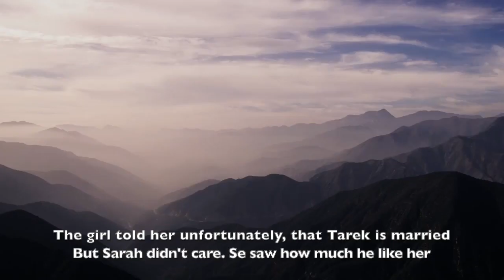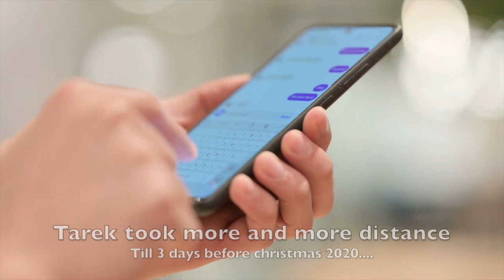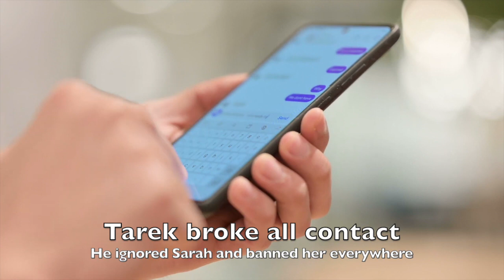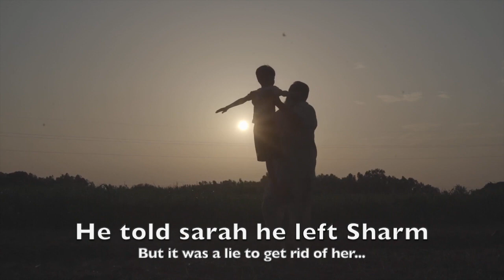Sarah & Tarek - Book Trailer (Nederlandse Roman/Dutch Novel)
irisboersma *Dutch
New novel by the new Dutch writer Iris Boersma. The true story of a Dutch woman, Sarah, who falls deeply in love with an Egyptian man, Tarek. The story starts during the corona pandemic in 2020. Tarek works as a supervisor at the massage parlor and fitness center in the hotel where Sarah is staying, in the Egyptian seaside resort of Sharm el Sheikh. Sarah wanted to escape the lockdowns and booked a trip to Sharm el Sheikh. Sarah immediately falls in love with Tarek, even though she is married. Tarek is also married. Their love proves impossible, but Sarah becomes obsessed and mentally deteriorates due to her heartbreak. She cannot forget Tarek and goes to great lengths to get in touch with him, pushing Tarek even further away. Sarah becomes entangled in hopes, lies and relationship problems with her husband. She wants Tarek, but his rejection makes it impossible for her to make a choice. A moving story about love, heartbreak, suffering, hopes, dreams and cultural differences.

irisboersma

Nieuwe roman van de nieuwe Nederlandse schrijfster Iris Boersma. Het waargebeurde verhaal van een vrouw, Sarah, die vreselijk verliefd op een Egyptische man wordt, Tarek. Het verhaal start tijdens de coronapandemie in 2020. Tarek werkt als supervisor bij de massagesalon en het fitnesscentrum in het hotel waar Sarah verblijft, in de Egyptische badplaats Sharm el Sheikh. Sarah wou de lockdowns ontvluchtten en boekte een reis naar Sharm el Sheikh. Sarah wordt gelijk verliefd op Tarek, ondanks dat ze getrouwd is. Tarek is ook getrouwd. Hun liefde blijkt onmogelijk, maar Sarah raakt geobsedeerd en gaat mentaal achteruit door haar liefdesverdriet. Ze kan Tarek niet vergeten en gaat heel ver om contact met hem te krijgen, hierdoor duwt ze Tarek nog verder van zich af. Sarah raakt verstrikt in hoop, leugens en relatieproblemen met haar man. Ze wil Tarek, maar zijn afwijzing maken het onmogelijk voor haar een keuze te maken. Een ontroerend verhaal over liefde, liefdesverdriet, lijden, hoop, dromen en cultuursverschillen.